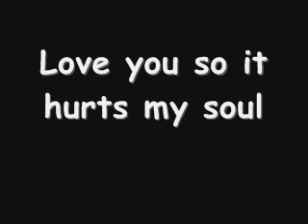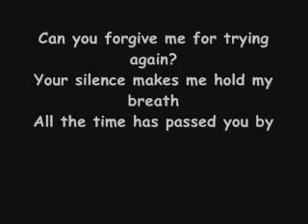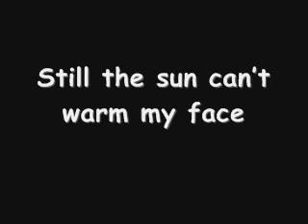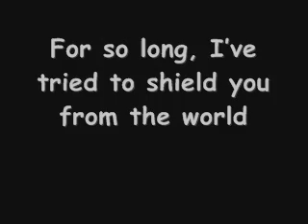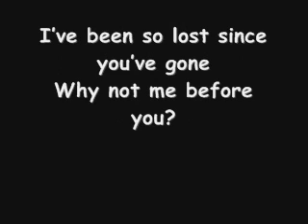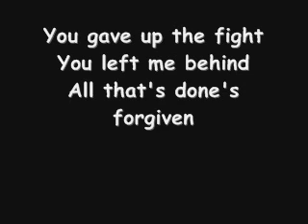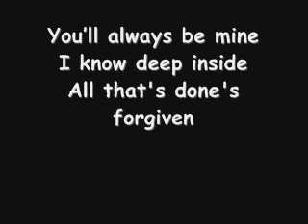Forgiven - Martina,Lara Dietrich cover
Cover Forgiven- Martina, Lara Dietrich